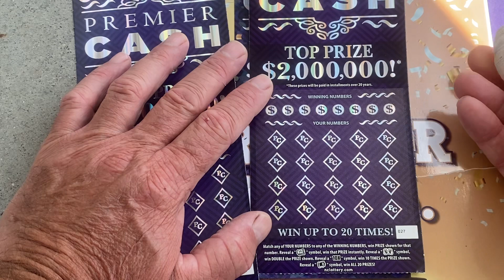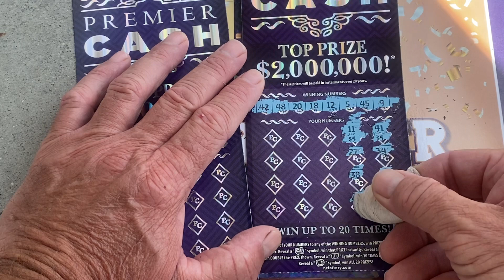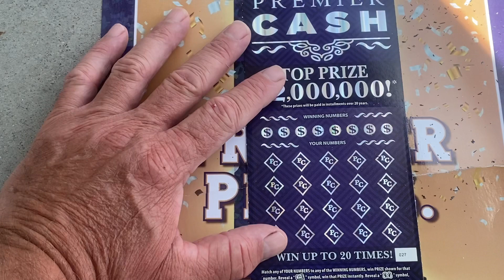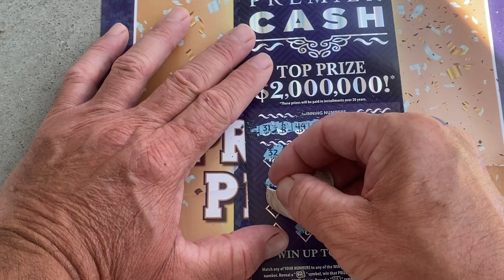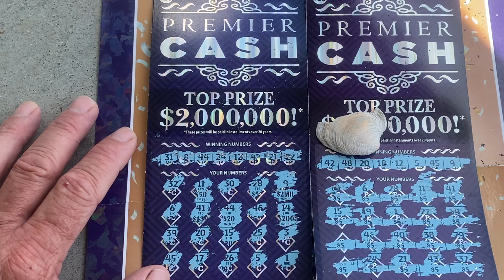WIN ALL DING DING DING. 🤑🤑🤑